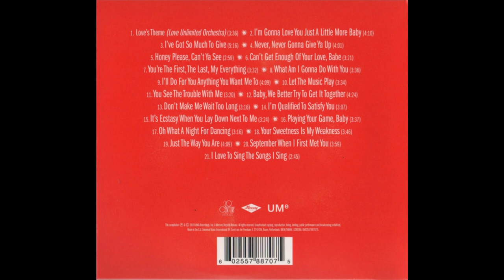Barry White - Baby We Better Try To Get It Together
Perteneciente al recopilatorio Love´s Theme (The best of the 20TH Century Records Singles)

Record Company – Universal International Music B.V.